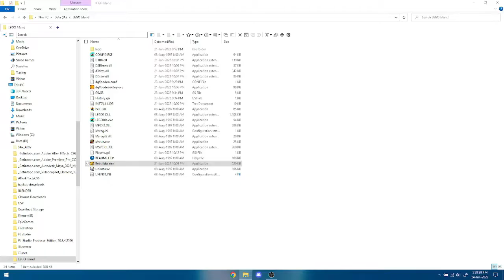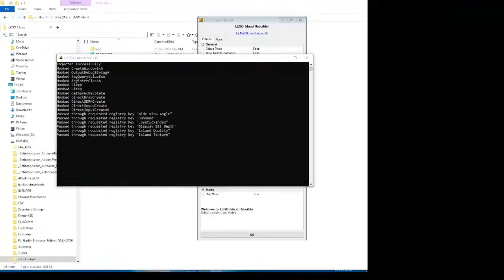LEGO Island on Windows 10 (dgVoodoo and Rebuilder)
Here I'm using LEGO island with dgVoodoo and MattKC's LEGO Island rebuilder, I just used it to decrease the turn speed, it's still a little too high, but It'll need some tinkering.